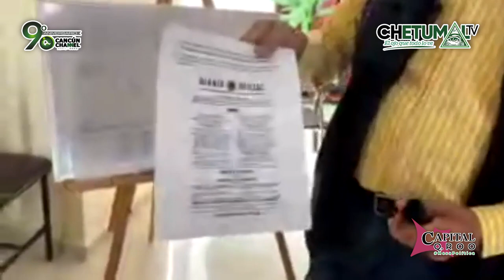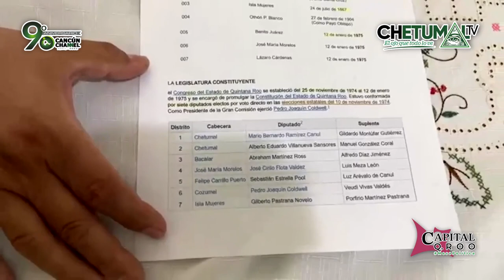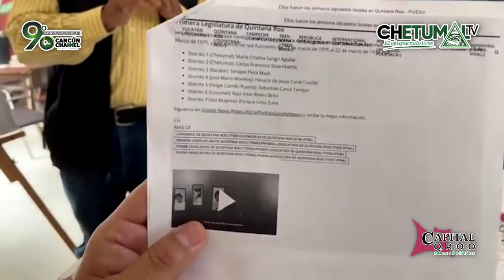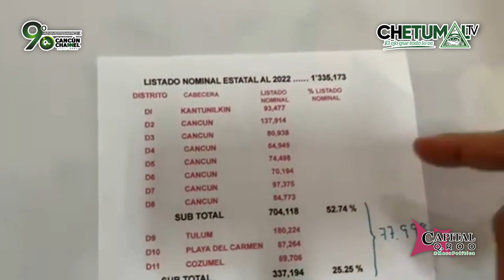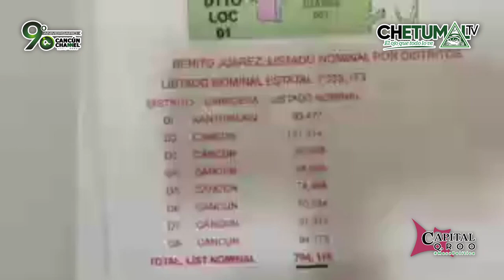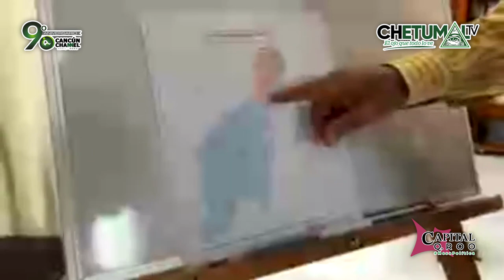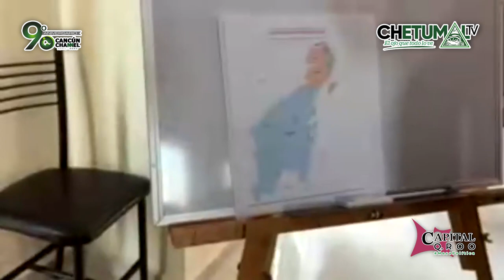MesaPolitica - “CAPITAL QUINTANA ROO” (Capítulo 8)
“CAPITAL QUINTANA ROO” Capítulo 8
*Cancún y su consecuencia electoral*

* Jonathann Estrada, Ángel Ramírez Hernández y Mario Ernesto Villanueva Madrid analizan el crecimiento electoral del municipio Benito Juárez.